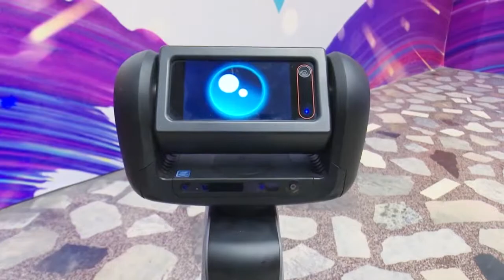Robot Ninebot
Mais c'est un Ninebot ? non... un robot !